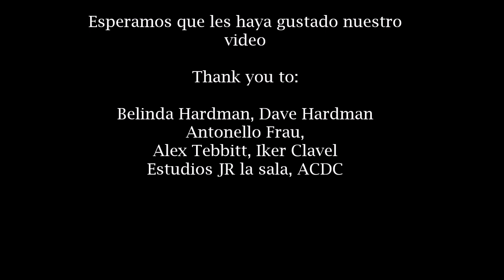Highway to hell - ACDC (Cover band) Subtitulos en inglés y español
¡Bienvenidos a nuestra versión de la exitosa canción de ACDC! "Highway to hell" Estamos emocionados de compartir nuestra interpretación de esta pegadiza y animada canción como parte de nuestra lista de reproducción de covers.

Además de la letra original en inglés, también hemos incluido una traducción al español para nuestros espectadores bilingües. Esperamos que esto permita que más personas disfruten de nuestra música y se conecten con la letra a un nivel más profundo.

Nuestra versión cuenta con músicos y cantantes talentosos que han puesto su corazón y alma en esta interpretación. Hemos trabajado arduamente para mantener el espíritu original de la canción al tiempo que agregamos nuestros propios toques únicos y arreglos.

¡Aprender inglés con la música nunca fue tan divertido!

WANNA SUPPORT ME?  ¿QUIERES APOYARME?

En nuestras páginas de Facebook e Instagram, Valingua House, compartimos consejos y trucos para aprender inglés de manera efectiva.

Si estás interesado en nuestro método para enseñar inglés, asegúrate de revisar nuestra playlist en YouTube.

🔹  MÉTODO: VALINGUA HOUSE

🔹 APRENDER INGLÉS CON LA MUSICA

Además, te invitamos a revisar nuestra playlist "Aprender ingles con la musica", donde presentamos versiones de canciones populares y las letras en español e inglés aparecen en la pantalla para que puedas cantar junto y mejorar tu pronunciación.

🔹  TPRS STORIES

"Historias TPRS": esta playlist está diseñada para ayudarte a practicar la comprensión oral y la gramática en inglés de manera entretenida, a través de historias narradas en inglés.

Esperamos que encuentres estos recursos útiles para aprender inglés. No dudes en comentar si tienes alguna pregunta o sugerencia para futuros videos.